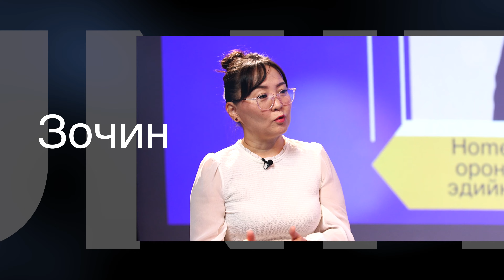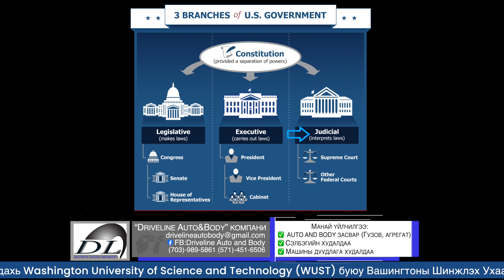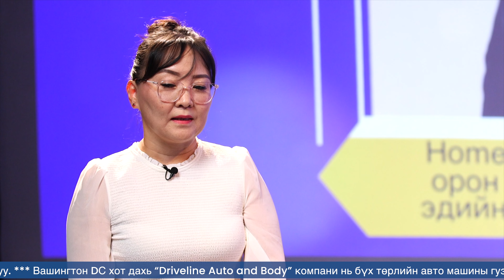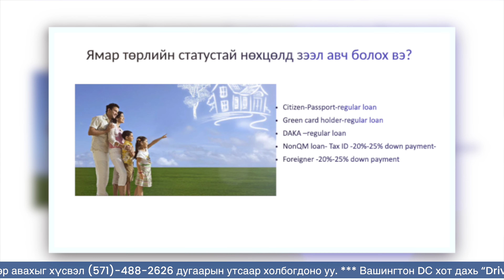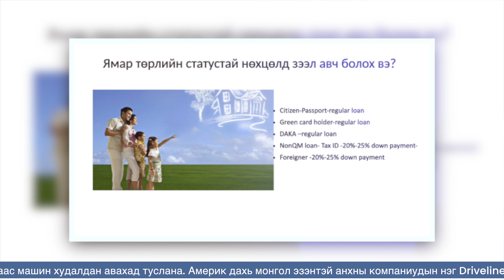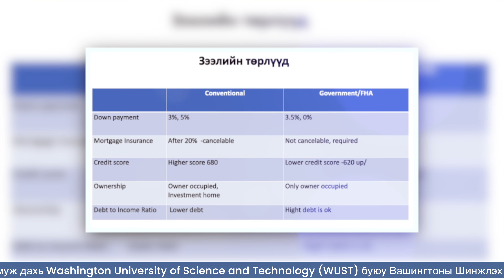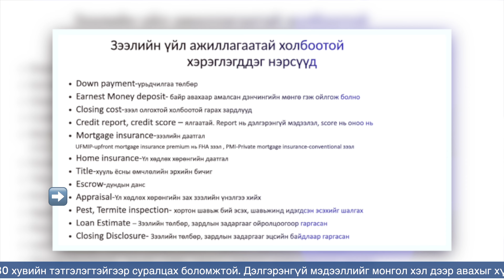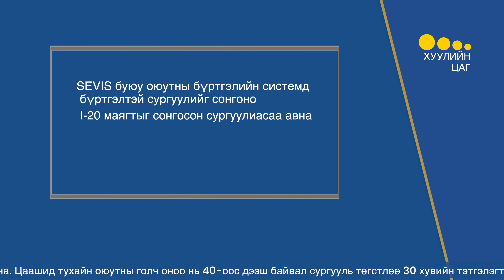"Land Of Opportunity” #08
"Land Of Opportunity”  8 дахь дугаар Бүрэн эхээр.
01:00 Mэдээний цаг:
- "Хамтдаа хүчтэй"  цахим тоглолт боллоо
- Мариланд мужийн "Монгол эрдэм" сургуулийн хичээлийн шинэ жилийн нээлт боллоо.
05:00 Бизнесийн булан: АНУ-ын засаг захиргаа хэрхэн ажилладаг вэ?
Зочин хөтлөгч Энхтамир
08:30 Зочин: "Homespire morgage" компанийн орон сууцны зээлийн эдийн засагч Х.Цэнгэлбаяр. Yл хөдлөх хөрөнгийн зээл авахад анхаарах зүйлс, бичиг баримттай болон баримтгүй иргэд, оюутан сурагчид Дакатай оюутнуудын зээл авах боломжийн талаар
30:00 Хууль эрх зүйн булан: Оюутны визний талаар
Зочин хөтлөгч Цагаачлалын хуульч С. Баяржаргал: